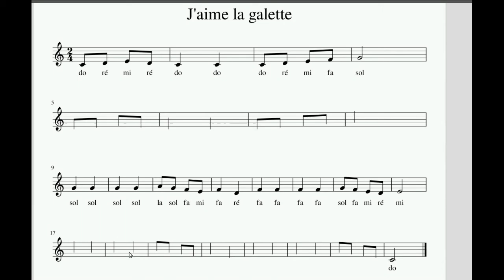J'aime la galette, Exercice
Révise d'abord le nom des notes avec l'autre vidéo!